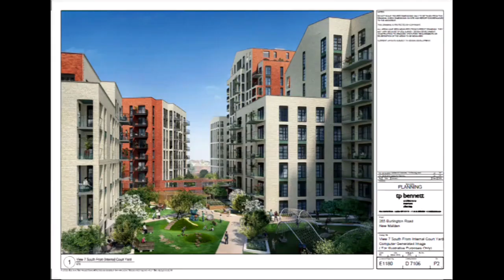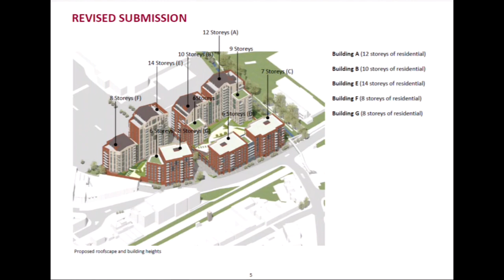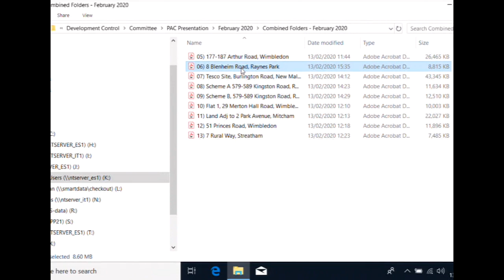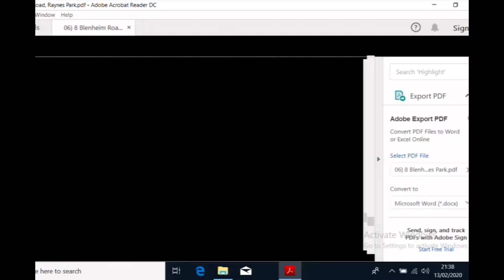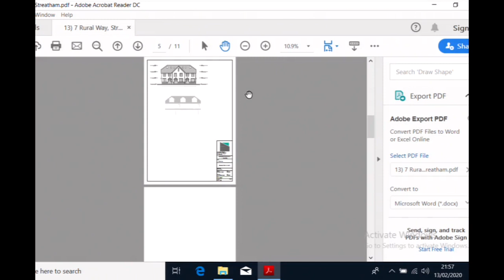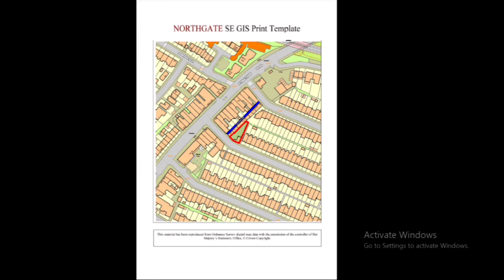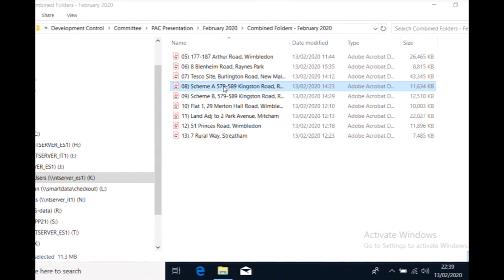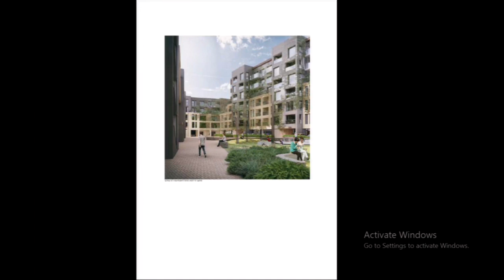Planning Applications Committee 13 February 2020 7.15pm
The agenda for and the decisions of the Planning Applications Committee can be found
The minutes of the meeting will be published in due course.